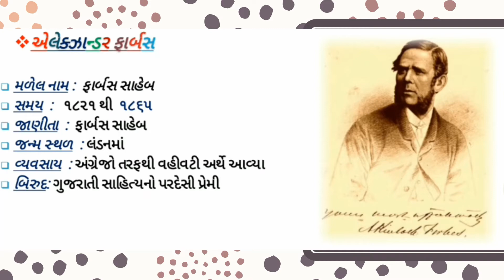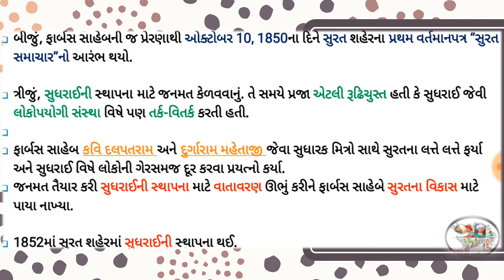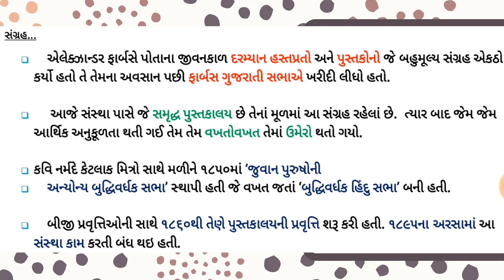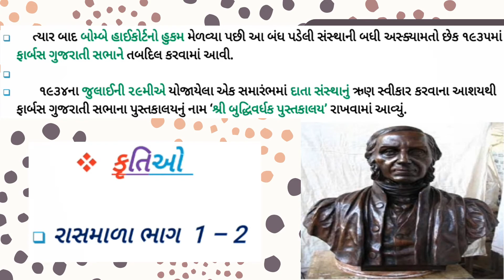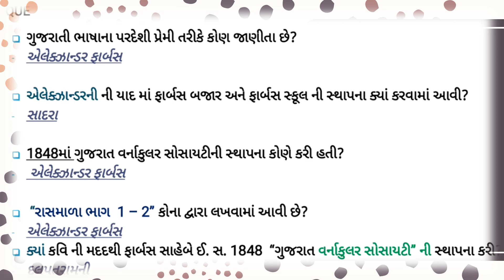Alexander Kinloch Forbes